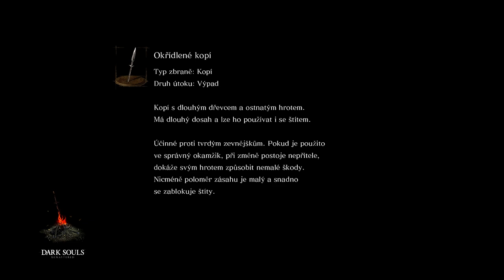Dark Souls vs. Datastor - 'Daťák vs. svět' [16/16]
► o7
► Těhlech šestnáct videí z týhle naší nedokončený série mi leží na disku už od února. Ačkoliv už nikdy nebude příležitost Dark Souls s Daťákem dohrát, i tak jsem se během našeho společnýho a krátnýho dobrodružství napříč Lordranem nesmírně bavil a budu rád, když si z něj něco odnesete i vy.
► Tyhle videa nejsou a nebudou monetizovaný. Pokud na nich uvidíte někde reklamy, dejte mi prosím vědět.